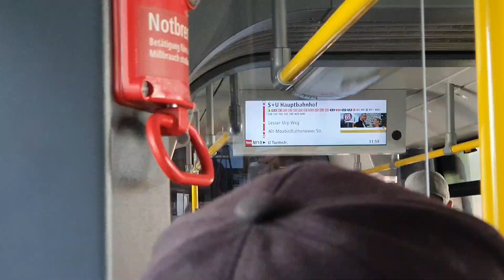Straßenbahn Berlin | Mitfahrt in der aller ersten M10 von Hauptbahnhof bis Turmstraße